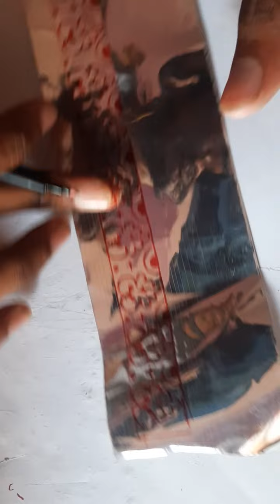Kolhapur Mahalaxmi 3D murti tutorial. silver stage part 8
😃😃😃kolhapur mahalaxmi murti tutorial.